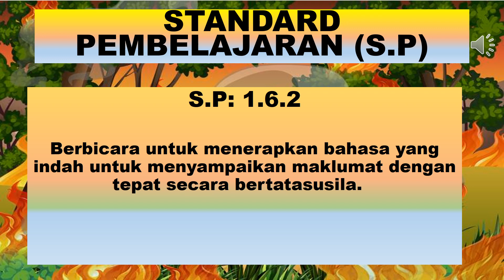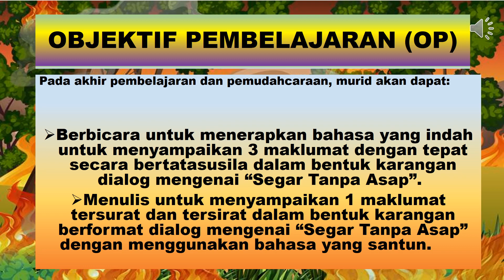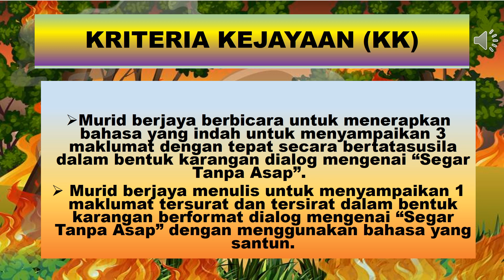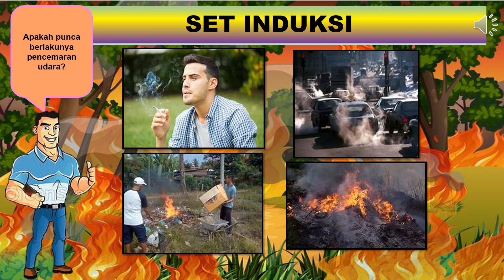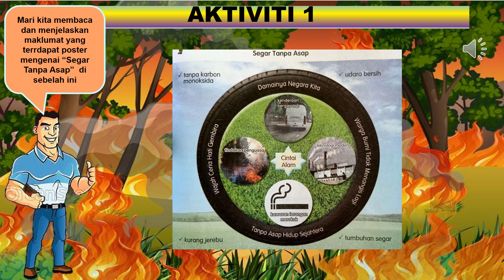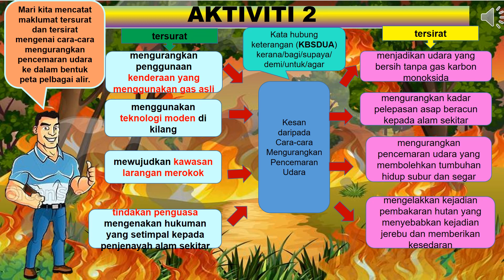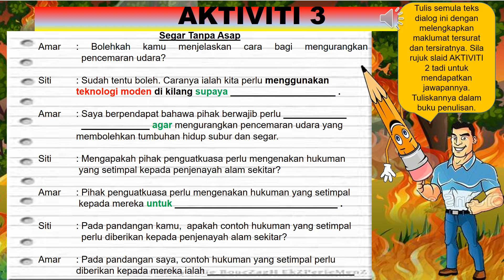BAHASA MELAYU TAHUN 6 (KSSR) Unit 24 : 1.6.2 (Segar Tanpa Asap)